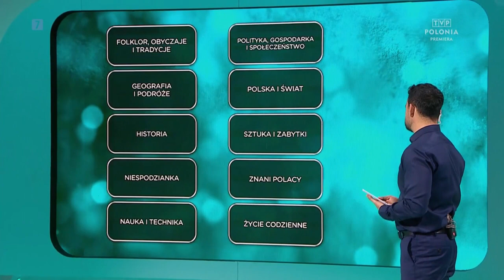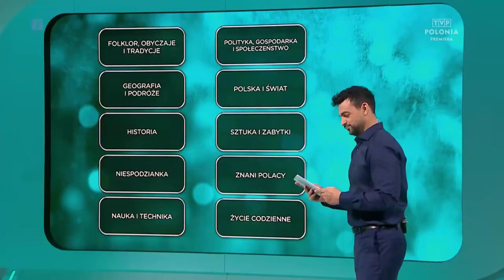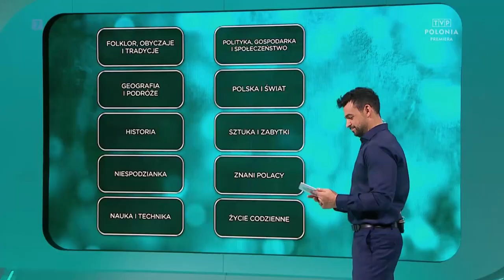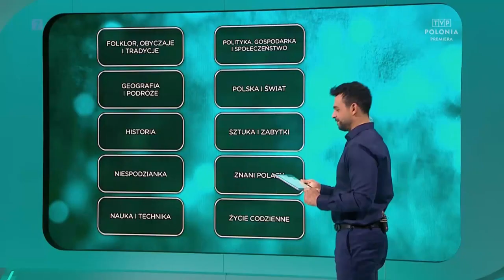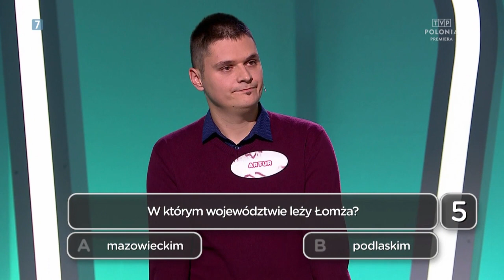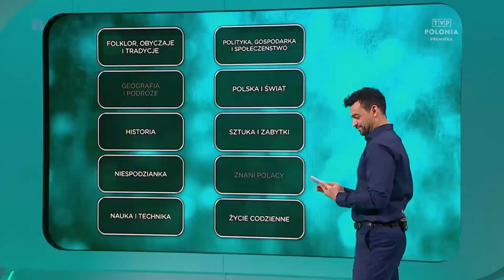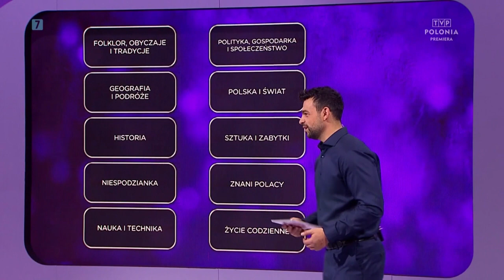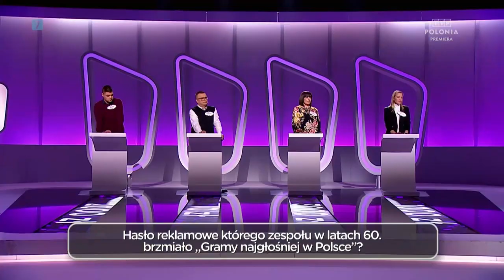odc. 33 – Polacy to wiedzą!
Teleturniej @TVPPolonia Polacy to wiedzą!” to potężna dawka ciekawostek dotyczących naszego kraju, angażująca rywalizacja i duża doza humoru :-)
Sprawdźcie swoją wiedze o Polsce!